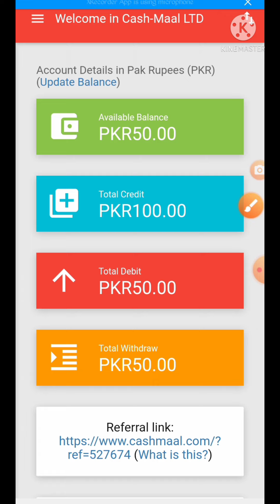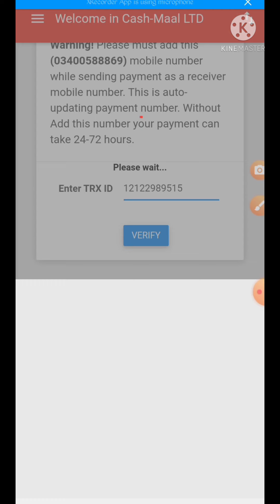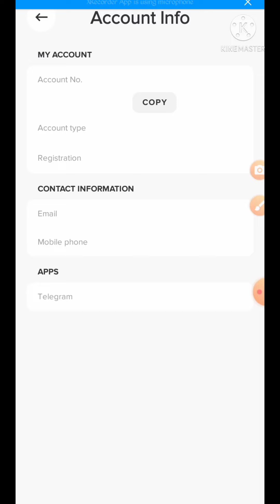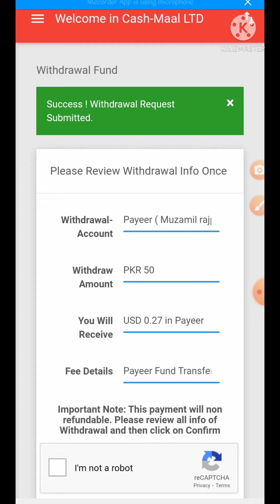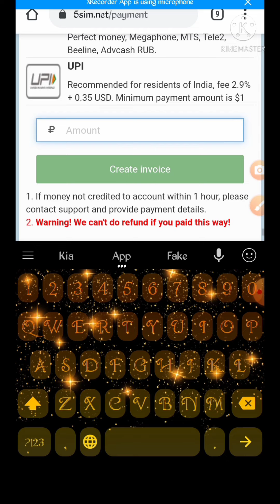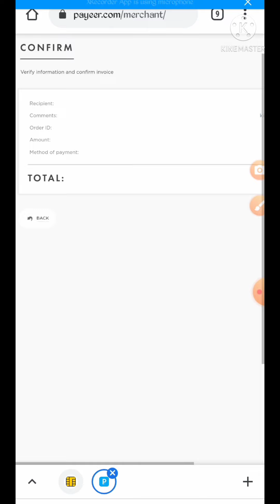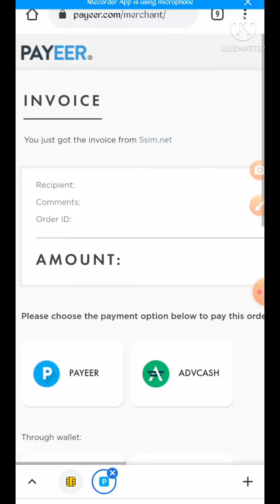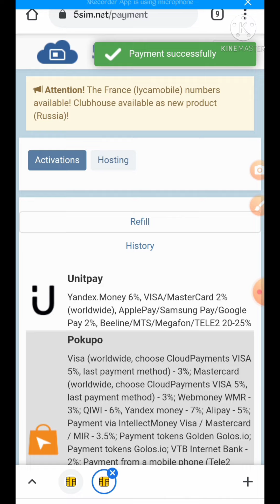Cash maal se payeer se 5sim.net send paise | cashmaal me se send to money payeer me se 5sim.net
how to create fake whatsapp account without Phone Number
how to create fake whatsapp account with indian number
indian fake number for whatsapp malayalam
how to get indian fake number for whatsapp malayalam
how to create usa whatsapp number
how to create uk whatsapp number
how to create canada whatsapp number

🔴 *** MY PRODUCTS ***
how to create fake whatsapp account 2021